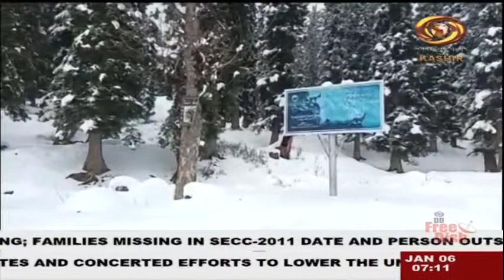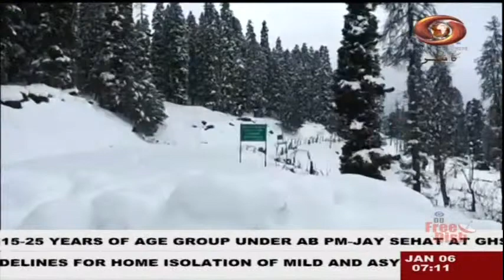Kashmiri News: Watch latest News coverage on DD Kashir's daily News Bulletin | 6/1/2022